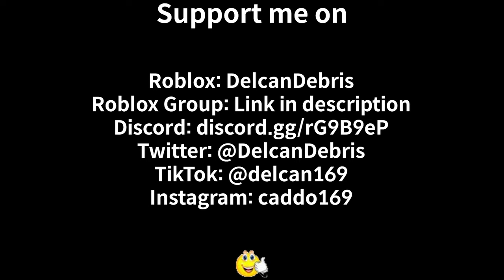Will there be Summer IV? | Arsenal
*Character image in thumbnail made by @dryitelad

Arsenal
Summer 4
Summer IV
Summer Update
Summer Event
Release Date